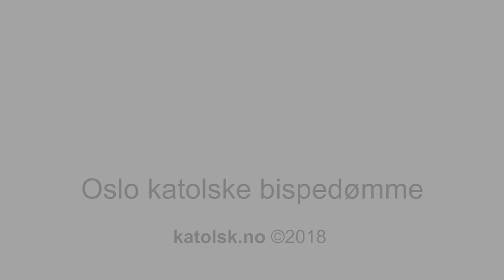Adventskonsert i St. Joseph kirke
Lørdag 1. desember holdt St. Olav katolske domkirkemenighets barne- og ungdomskor vakker adventskonsert i en fullsatt St. Joseph kirke, Oslo. De sang, spilte og skapte ordentlig god katolsk adventsstemning. Se videoen og ta del i den selv!